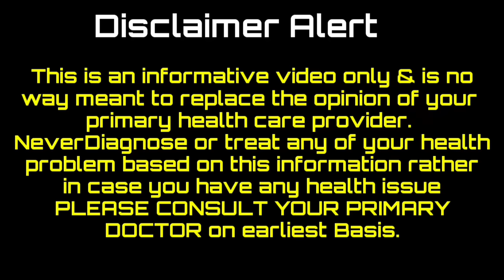Best Natural Way To Manage Blood Sugar | Sugar Ka Gher Per Ilaj | Dr afzal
Hyperglycaemia is one of the predominant feature in diabetes Melitus which mean a blood sugar level higher than normal in your body.
People Consult their doctor for its management and along with some lifestyle changes these patients are either started with oral medications for blood sugar management or insulin is started to manage it.
But inspire of all this some people find it difficult so control their blood sugar so they need so natural ways to help in this regard.